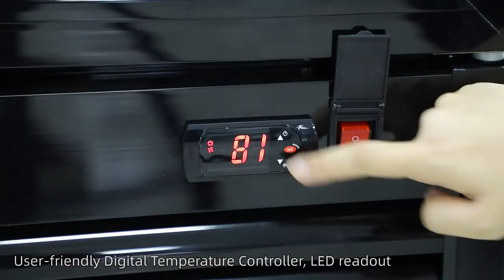Double door upright display cooler/commercial fridge/beverage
Apex Refrigeration
Double door upright display cooler
Focus on beverage horeca showcase display